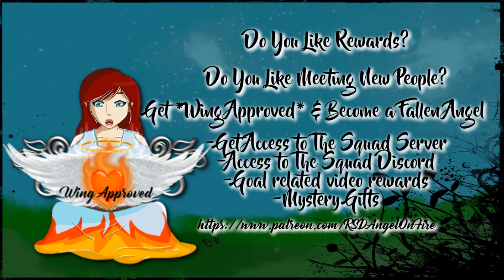WE'RE NOT GONNA MAKE IT! | Blightfall #4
Christa is dropped off on a planet in the golidlocks zone. All original reports said the planet was amazing, but first scouts started disappearing and a purple goo has over taken the planet.
Christa is now the missions last hope. we are doomed.